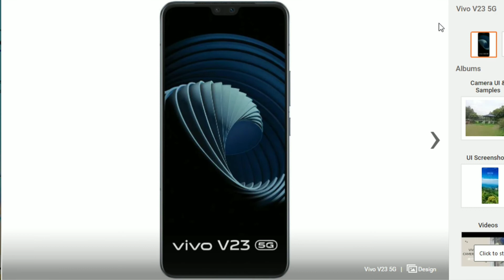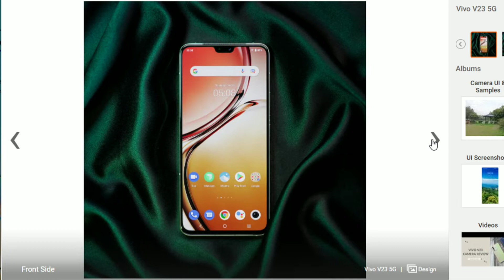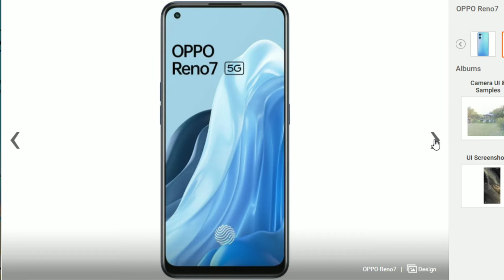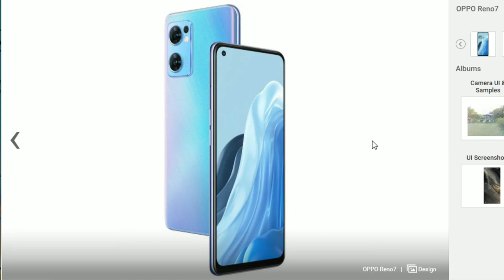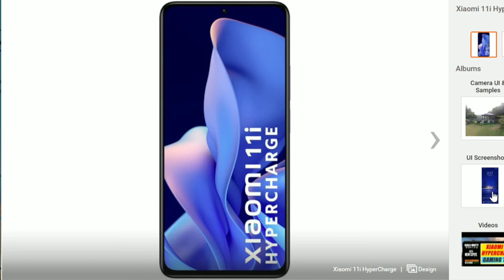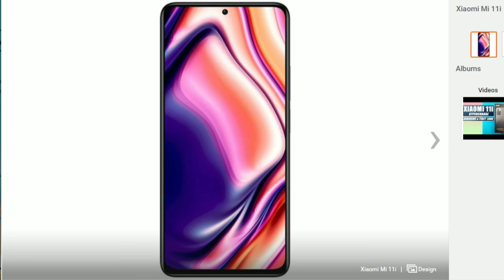The Best Smartphones of 2022 ?